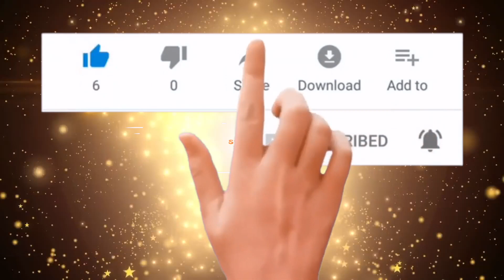அத்தி மர வேரின் மகிமை /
அத்தி மர வேரின் மகிமை / Siddhaithai vedham research Services foundation